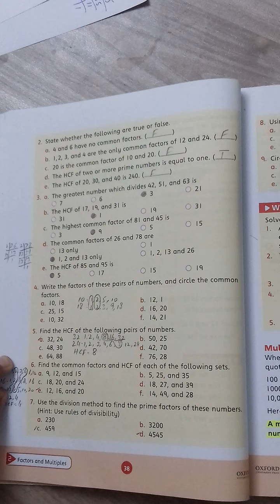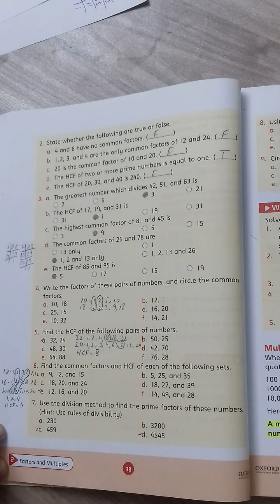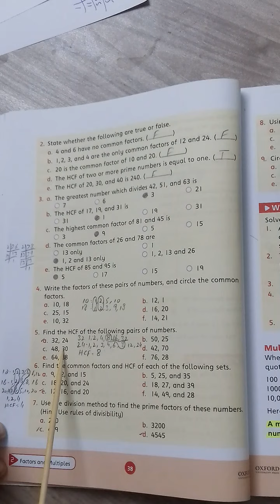Grade 4 Math Lec-34